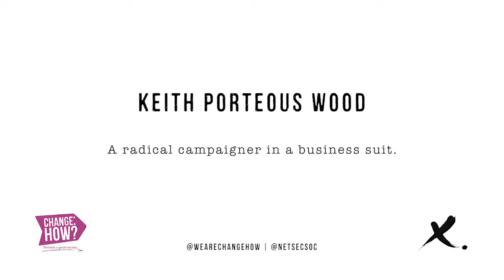Change:HOW? #24 Keith Porteous Wood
Keith is the executive director of the National Secular Society and a lifelong humanist activist.

He has been particular active in pursuit of child abusers within the Catholic Church, and has been a representative of the International Humanist and Ethical Union to put pressure on the Vatican via the United Nations.

He has advocated, along with some religious groups, to reform free speech laws over the right to insult and was key campaigner on equal marriage.